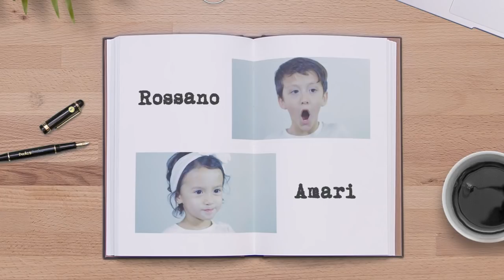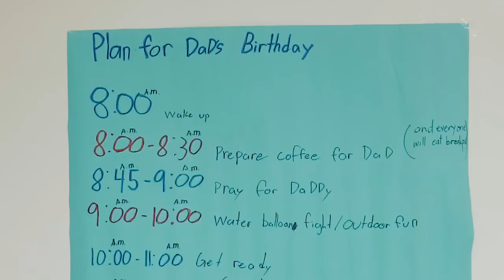How to Surprise your Hubby (Part 1) || SOTTOgether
This was supposed to be my first entry for my Channel but a few things came up and I also wasn’t ready to start Youtube. I had so many fears and hesitations BUT. finally here it is!!! Yay! I feel like this was more like a reality show coz a camera was following us around. 🤪🤣😂😬 I was so not used to it! Haha! Thank you to @ducksanddrakesph 💛 I’m releasing part 1 tonight. This is very special to me because I really planned it for like a month. Enjoy watching! This was my Hubby’s birthday surprise last March.❤️

A loving family of 8! We hope our videos and content show how God has put himself in our family’s lives. Let us introduce ourselves, we are…

Gian (Dad) @giansotto
Joy (Mom) @joywsotto
Hugo @hugowsotto
Edrigu @edrigu_sotto
Sandro, Rossano, Amari, and Domiku